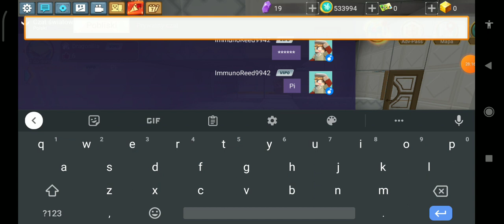Dostałem Crossa! Udaję żula na obszarze wydobywczym i trejduje się na imprezach | SkyBlock s2 odc21